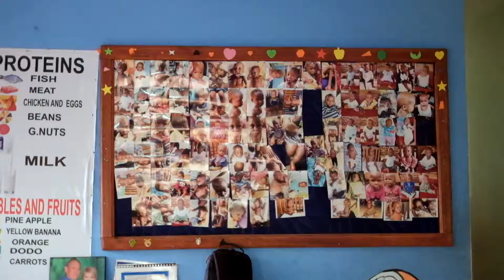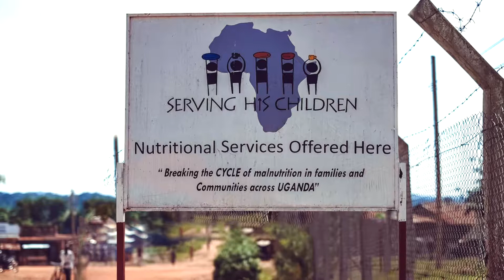Give A Goat v3 1080p